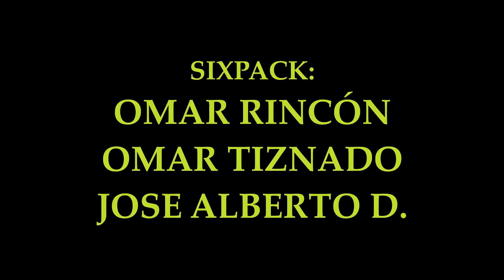Six Pack Latin Jazz| Santa Anna x Apalax Records| EmerXente: Gozadera en La Calera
Créditos:

SixPack Latin Jazz:
Steel Pan: Omar Rincon
Saxofón: Jose Luis Ruiz
Percusiones: Jose Alberto D.
Bajo: Christofer Tornero
Mallet Kat: Omar Tiznado
Batería: Hiram Marcor

Productor: Danel Sandoval, Rodrigo Alpirez
Cámara1: David Martinoli
Cámara2: Danel S.
Cámara3: Rodrigo Alpírez
Arte: Sandy
Edición Video: Danel Sandoval
Ingeniero de Sonido: Alexis Contreras y Conejo Alimaña
Asistente de Sonido: Daniel Zetina
Grabación:
Mezcla & Master: Hamacas Dan
Locación: La Calera (Coatepec, Ver.)
Transporte: Xallitic Travel
Producido para: Apalax Records & Santana CC